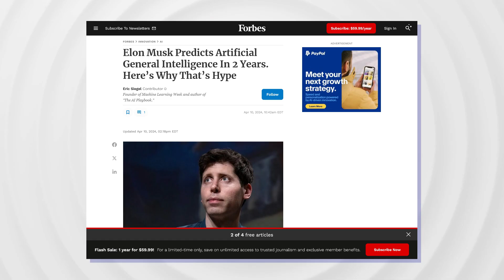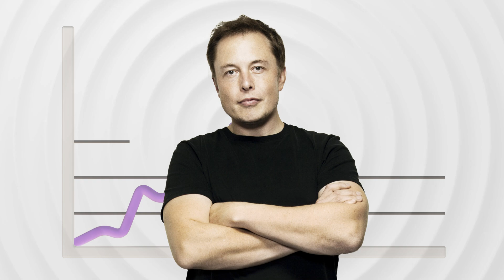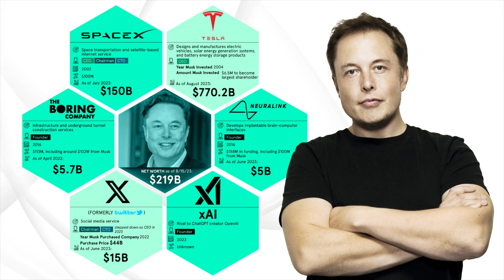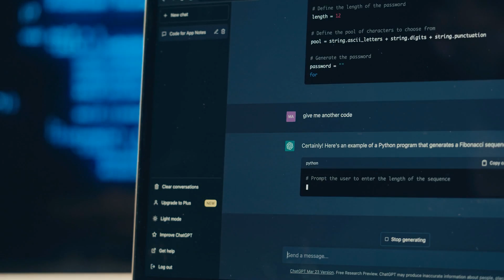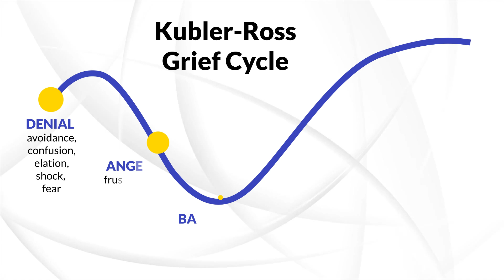Top AI Experts Predict AGI in Next 3-5 Years (Now What?)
Ultimate LLMs Guide In today's video, we're tackling the Top AI Experts’ predictions about Artificial General Intelligence coming in the next 3-5 years. We'll explore what leading AI experts like Elon Musk and Sam Altman have to say about AGI becoming a reality sooner than we can think. Is it really that close? And what does it mean for us?

CHAPTERS

AGI - Fact or Fiction? 00:00-00:43
Elon Musk's Predictions 00:44-02:21
Sam Altman and OpenAI's Vision 02:22-03:01
The Consensus Among AI Experts 03:02-03:26
Preparing for the Future 03:27-04:36